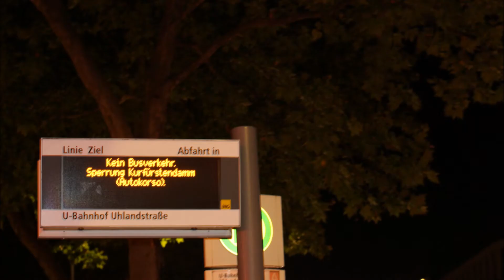Kudamm Weltmeisterfeier 2014